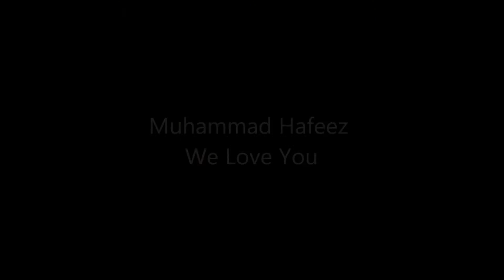Muhammad Hafeez Short Tribute HD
Muhammad hafeez without him pakistans team is useless We love Hafeez